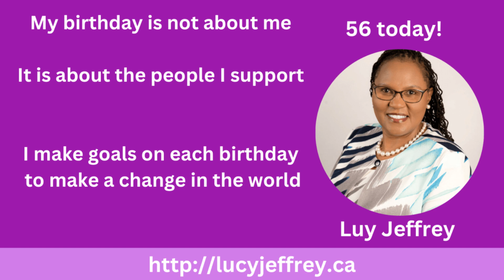It s My 56th Birthday!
My birthday is not about me
 It is about the people I support
I make goals on each birthday to make a change in the world

It is my 56th birthday today. What my birthday means to me:

❎I do not go on cruise ships on my birthday.
❎ I do not jump from the skies on a parachute.
❎I do not go on an extravagant shopping spree.
❎I do not do anything differently from what I have always done.
✅I work and make goals to do much more in the coming years.
✅I set milestones for the next year.

To those sending me birthday wishes. Thank you.

Watch this video to learn what I have planned to do to mark my 56th birthday!